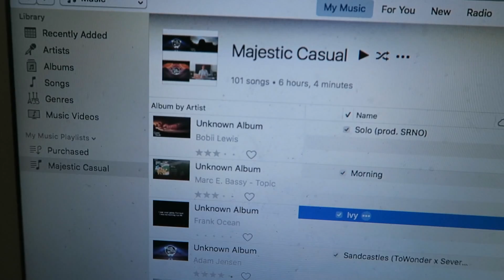Volume PRs On The Daily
Gotta love them offseason gainzzzzz. We want to bring you content that YOU want to see so offer suggestions and let us know.